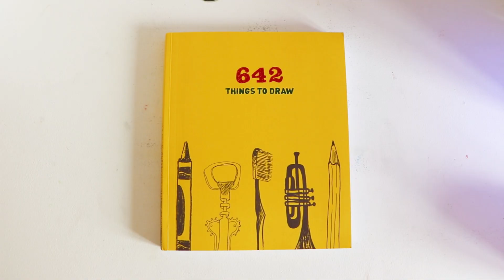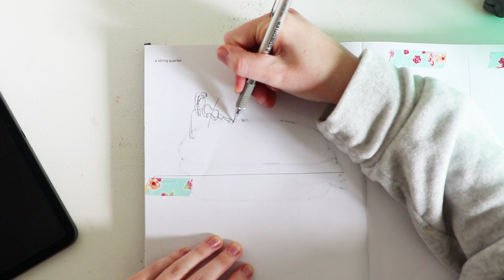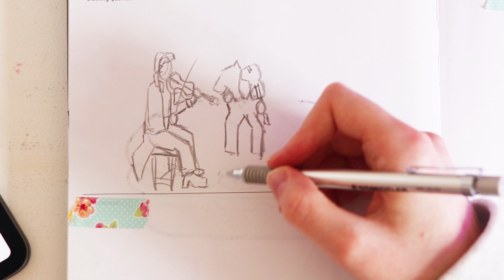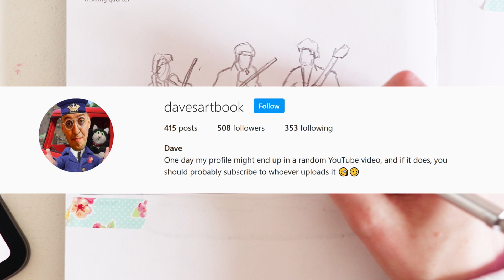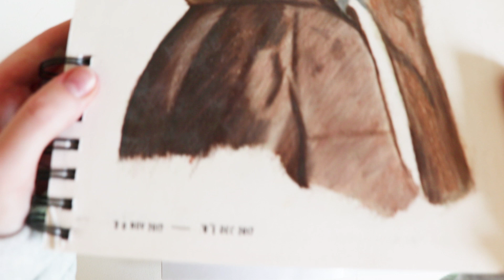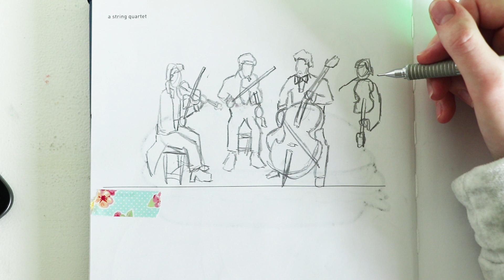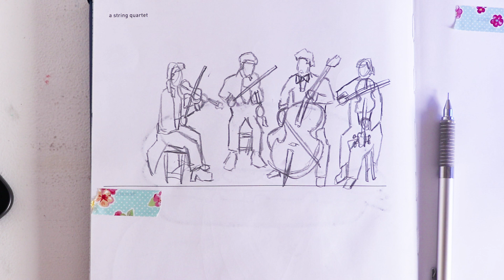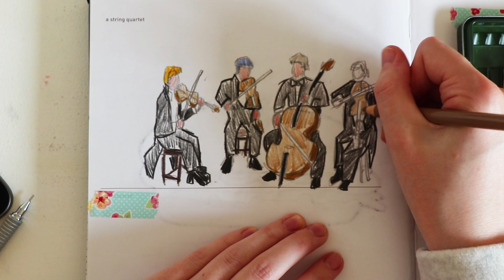642 THINGS TO DRAW BOOK!! // EPISODE #6 // Draw with me + Q&A // EmilyArts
Hi everyone and welcome back to another video. Today is episode 6 of 642THINGSTODRAW .